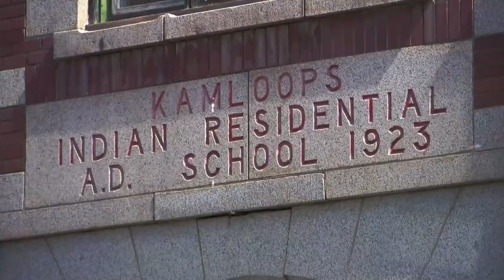Annule Canada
Alors que les restes d'enfants autochtones continuent d'être découverts sur les sites d'anciens pensionnats, cette soi-disant fête du Canada offre un temps de réflexion et un réengagement envers le démantèlement de l'État canadien.

Aucune fierté dans le génocide.